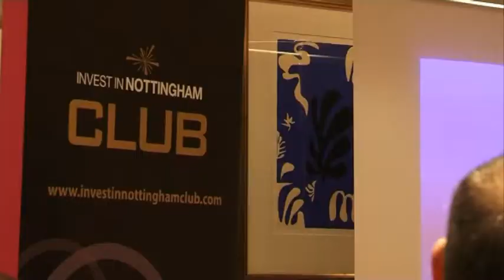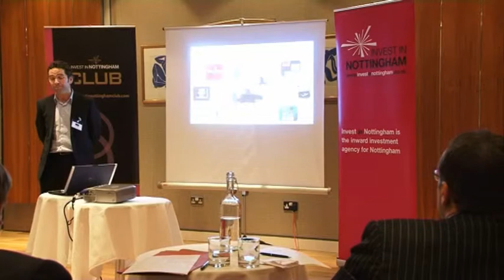Invest in Nottingham Club Creative Class of 2011 event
The Creative Class of 2011 event was held to showcase young and forward-thinking businesses based in Nottingham, and brought together the following companies: Aware Monitoring, Esendex, Eternal Spirits, Medibord, Monica Healthcare, Outso, Plumtree Group, Skeleton Productions and Sygnature Chemical Services.